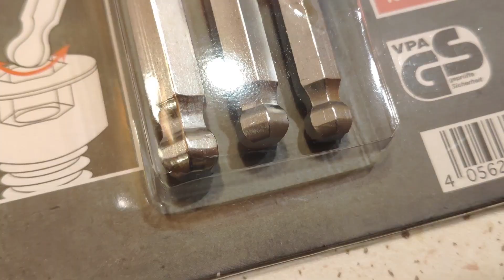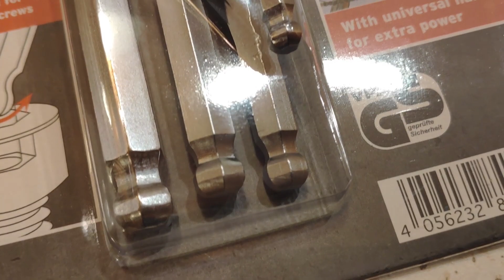Lidl gömbfejű imbuszkulcs és racsnis csillag-villáskulcs készlet kicsomagolás , teszt 2019-11-26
Ha üzenni, kérdezni akarsz és nem itt, akkor anonim megteheted itt
Galéria : nincs

Kivonat: Kedves impulzus vásárló helyemen a LIDL -ben járva egy imbuszkulcs készleten és egy racsnis csillag - villáskulcs készleten akadt meg a szemem. Természetesen nem tudtam otthagyni. Kicsomagolás, teszt , vélemény.